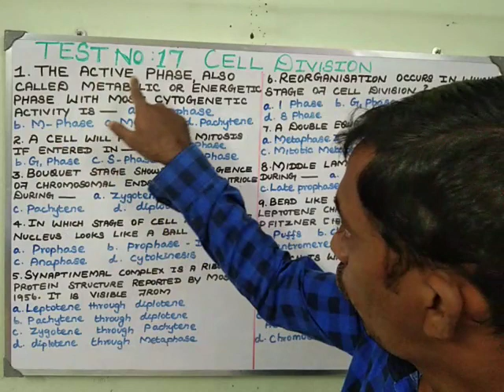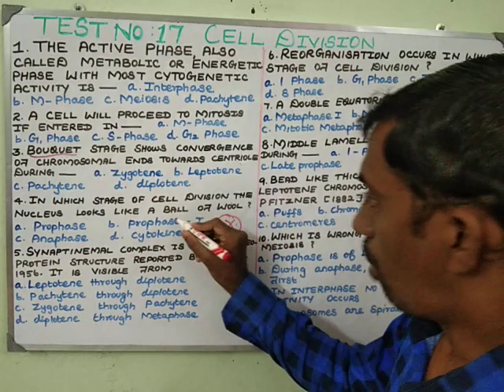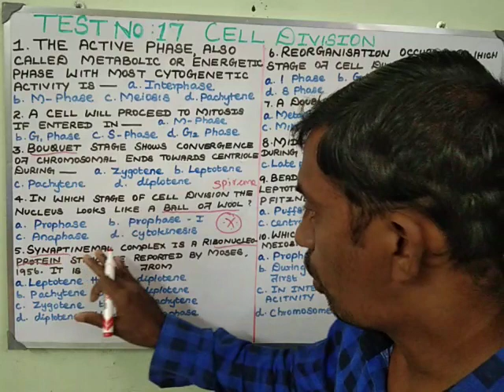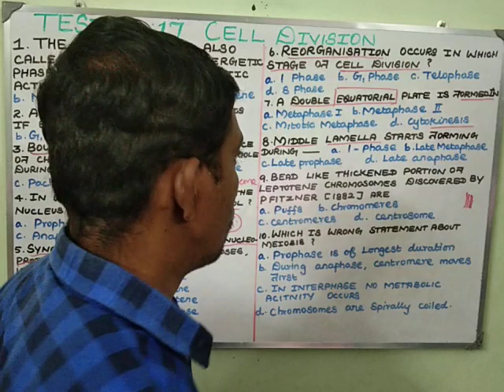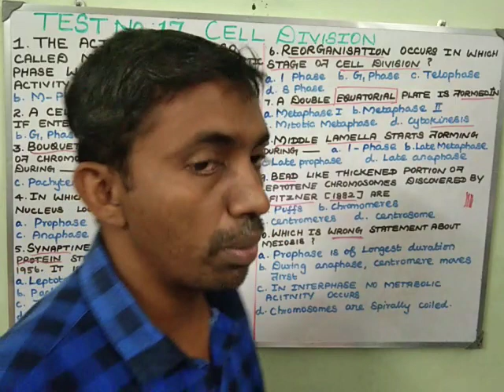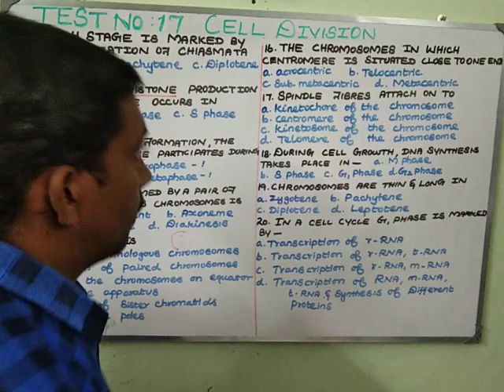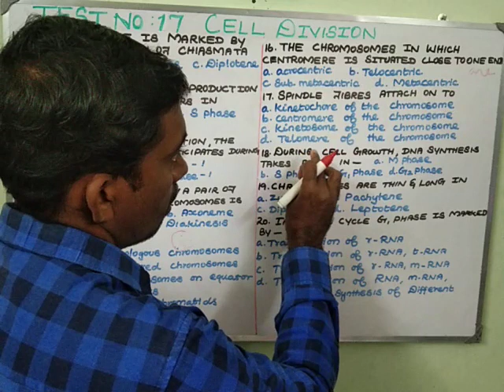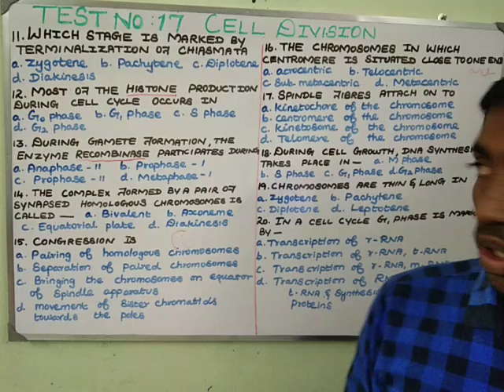PG TRB CELL DIVISION ( 20 QUESTIONS)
IX,X,XI,XII NEET, NCERT,TNPSC IN GOVT EXAM BOTANY